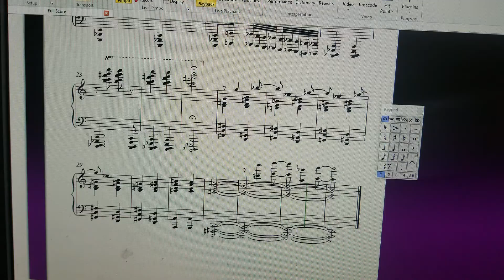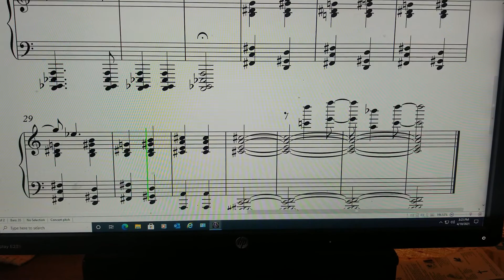Prelude Op. 38, No. 2 (2021) - Jacob Adams, composer